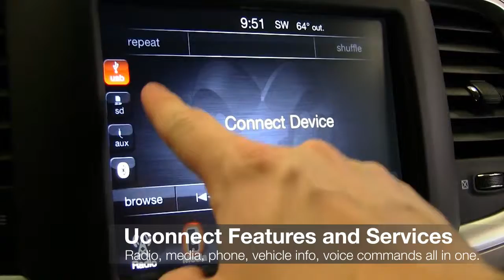New 2013 RAM 1500 video tour at Parkville MD Ram dealer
Heritage Chrysler Dodge Jeep RAM Parkville
9219 Harford Rd.
Parkville, MD 21234
HeritageJeepBaltimore.com

Here at Heritage Chrysler Dodge Jeep RAM Parkville our primary concern is the satisfaction of our customers.

We are located at 9219 Harford Rd. in Parkville. Come see why over 270 customers have given us positive reviews online! Our commitment to customer service is second to none and that's why our Parkville dealership is one of the premier Chrysler, Dodge, Jeep and Ram dealers in the state of Maryland!

We invite you to shop our website at heritagejeepbaltimore.com, where you will find a great selection of new and used Chrysler, Dodge, Jeep and Ram vehicles including the 300, Town & Country, Challenger, Grand Cherokee and Ram 1500.